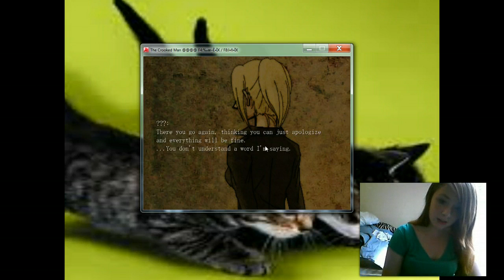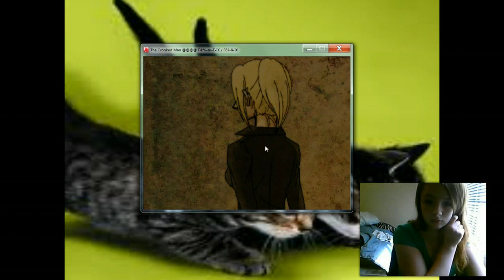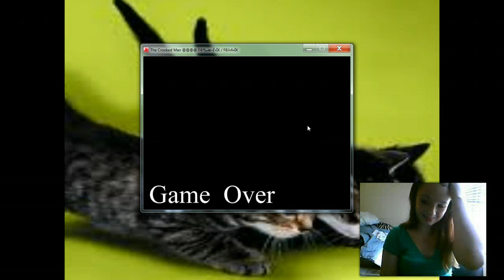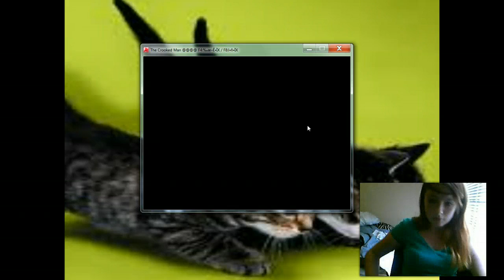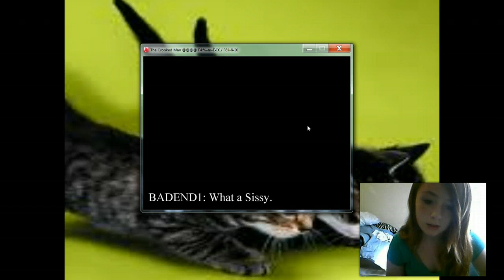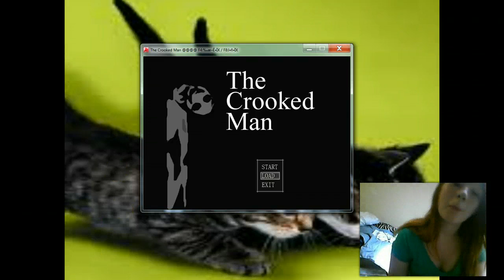The Crooked Man- Part 4- BAD ENDING ;-;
got the bad ending -.-